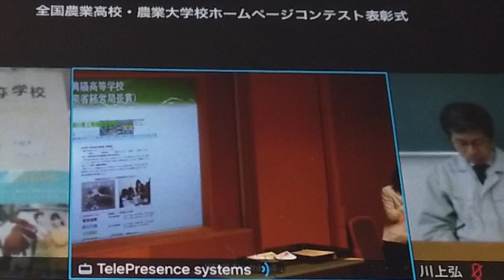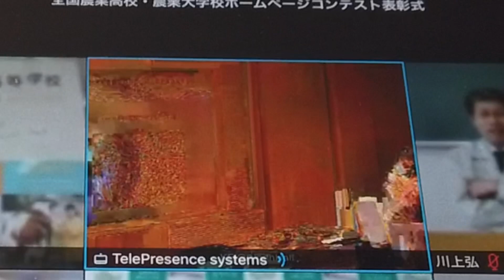全国農業高校・農業大学校 ホームページコンテストで 表彰されました。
３月２５日　興陽ならしか！